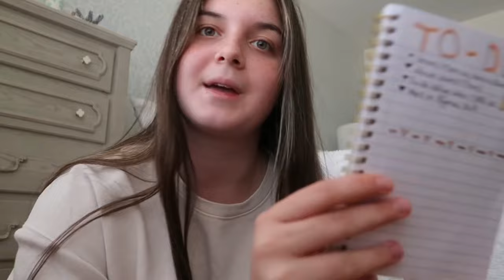My REAL fall night routine 🍂⭐️ | Lilliana Rose